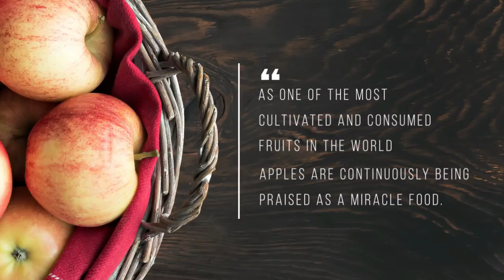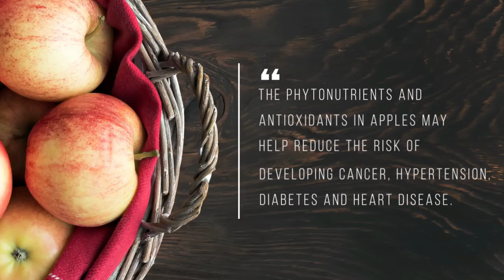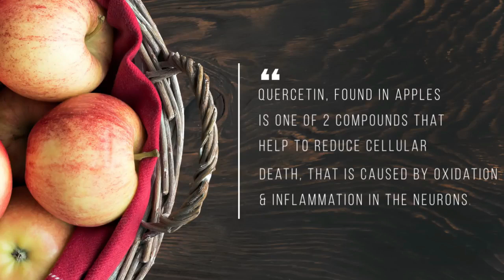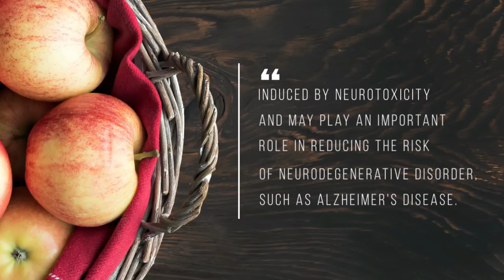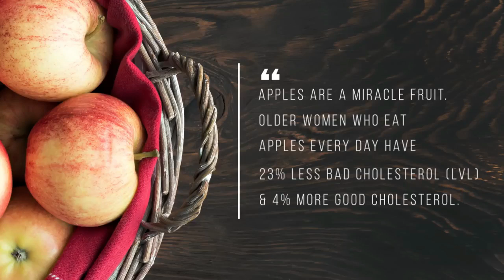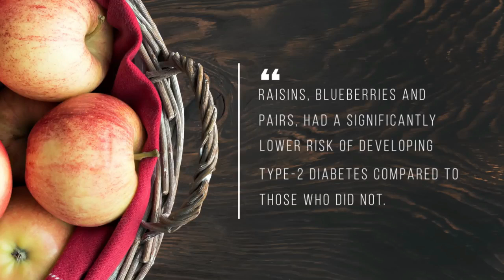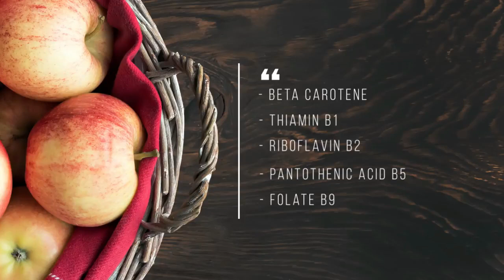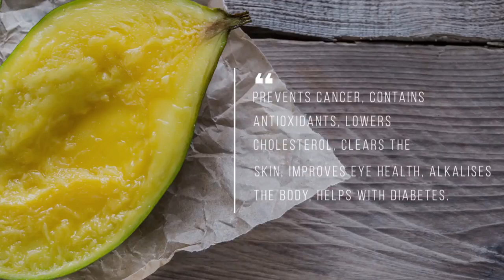Myth Buster | The Truth About Fructose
Everyone has heard someone say they can't eat fruit because it's "got too much sugar". Maybe you even know someone with diabetes and they avoid fruit because of the high sugar content?

Well, like many things diet- related, there is a lot of fiction out there surrounding fruit and whether it's good or bad for you because of it's high sugar content. So let's have a look at what the scientific experts say about fruit!

Check out my blog to find out the truth about fruit and why I believe you should be eating MORE and not less!